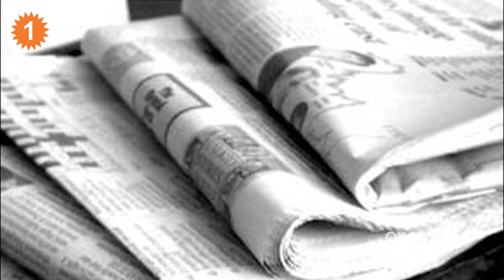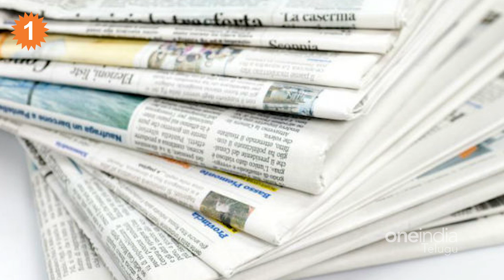Vastu Tips ఈ పాతవస్తువులు ఇంట్లో ఉంటే దరిద్రం, వెంటనే తీసేయండి *Astrology | Telugu OneIndia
Vastu Shastra experts say that if there are old newspapers, old locks, old watches, old clothes and old torn sandals in the house, it gives poverty. It is said that these should be avoided | పాత న్యూస్ పేపర్లు, పాత తాళాలు, పాత గడియారాలు, పాత బట్టలు, పాత తెగిపోయిన చెప్పులు ఇంట్లో ఉంటే దరిద్రం అంటున్నారు వాస్తు శాస్త్ర నిపుణులు. ఇవి లేకుండా చూసుకోవాలని చెప్తున్నారు.